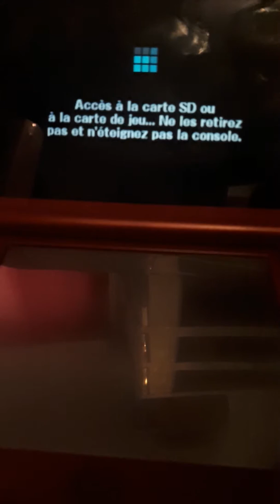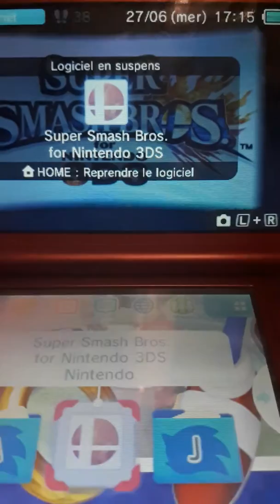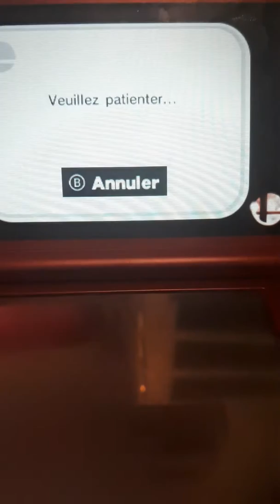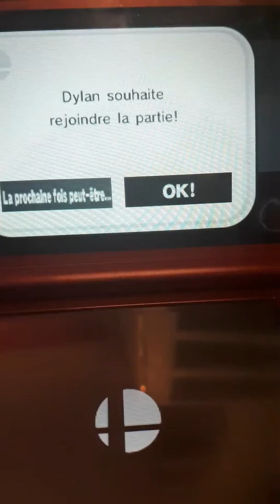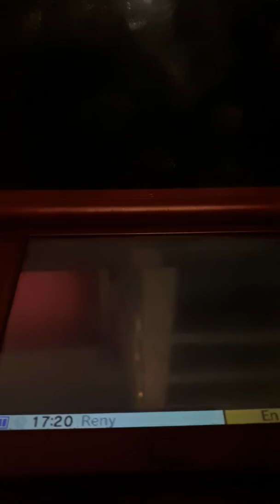Dylan Ytb me défie sur Super Smash Bros 3DS